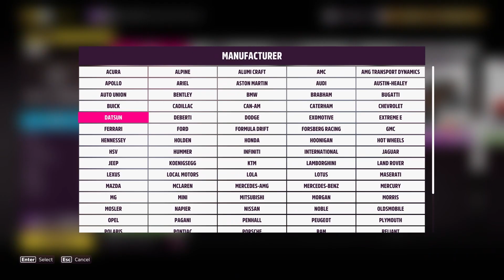Bought Ferrari J50 | Speed Test | Stock vs Fully Tuned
bought ferrari j50,
ferrari j50,
ferrari j50 2017,
bought ferrari,
ferrari j50 forza horizon 5,
i bought ferrari,
j50 ferrari,
ferrari j50 fh5,
2017 ferrari j50,
2017 ferrari j50 forza horizon 5,
ferrari 330 p4 replica,
42125 ferrari 488 gte,
forza horizon 5 2017 ferrari j50

ferrari j50,
ferrari j50 sound,
ferrari j50 review,
ferrari j50 asphalt 9,
ferrari j50 interior,
ferrari j50 top speed,
ferrari j50 car,
ferrari j50 forza horizon 5 top speed,
ferrari j50 test drive,
ferrari j50 fh5,
ferrari j50 arizona rp,
asphalt 9 ferrari j50,
assetto corsa ferrari j50,
ferrari j50 2017,
forza horizon 5 ferrari j50,
forza horizon 5 ferrari j50 tune,
fh5 ferrari j50,
forza 5 ferrari j50,
ferrari j50 in india,
j50 ferrari,
ferrari j50 real racing 3,
real racing 3 ferrari j50,
2017 ferrari j50 forza horizon 5,
2017 ferrari j50,
asphalt 89 ferrari j50

ferrari j50 speed test,
ferrari j50 2017,
ferrari f50 driving empire,
ferrari j50,
ferrari j50 fh5,
2017 ferrari j50 forza horizon 5,
asphalt 8 ferrari 488 challenge evo,